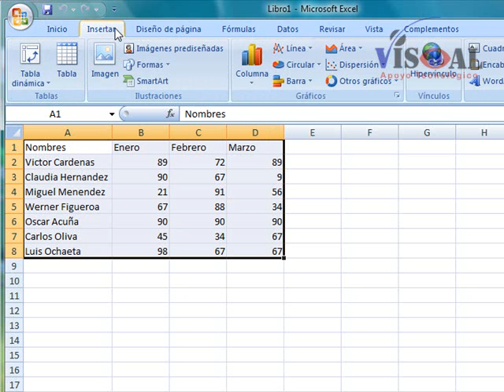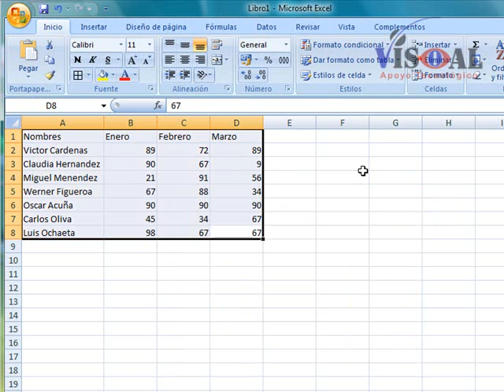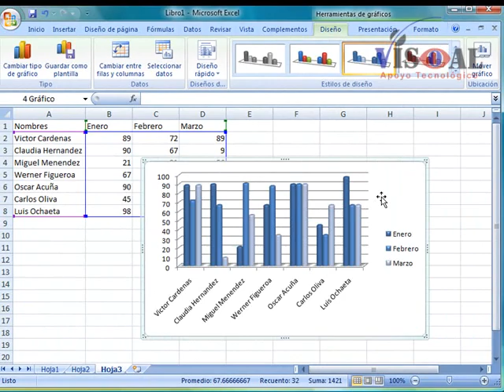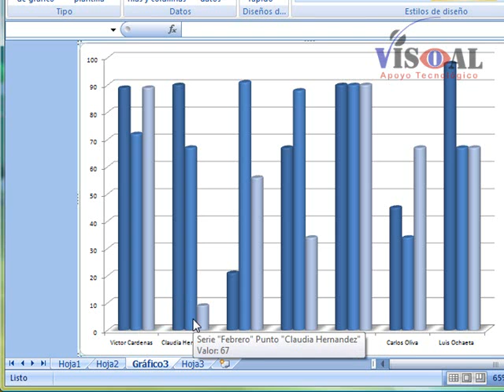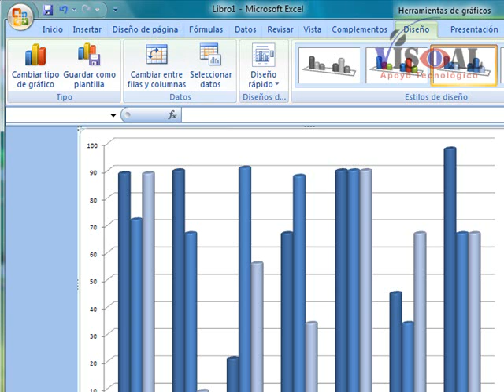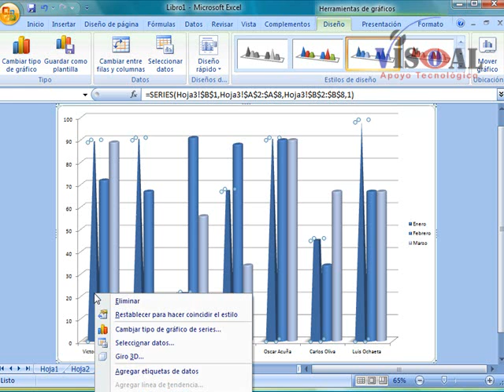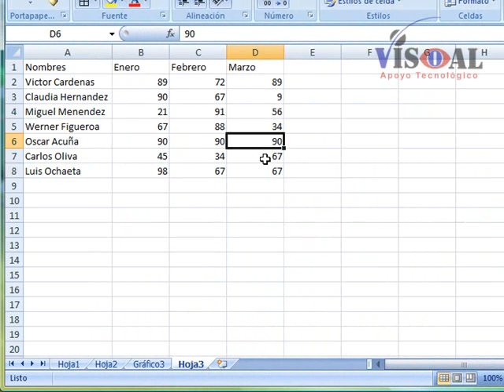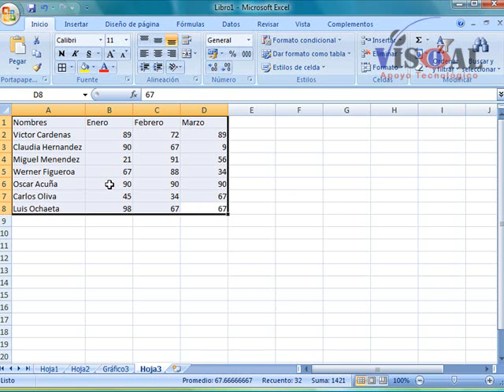Creación de Graficos de Excel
Introduccion a los Graficos de Excel